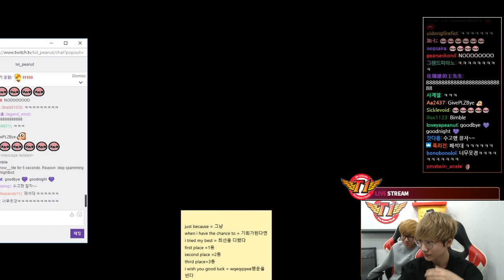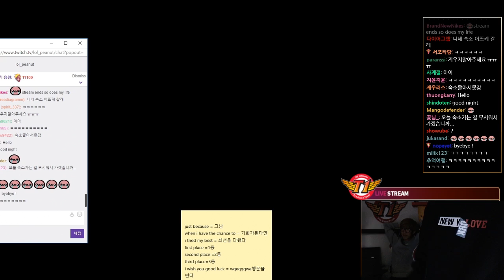Can FAKER do it? - SKT plays Outlast 2 PART 7 TRANSLATED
Watch Peanut, Bang, Faker, and Sky as they play OUTLAST 2 PART 7

Please support Peanut's Stream by donating to his account!